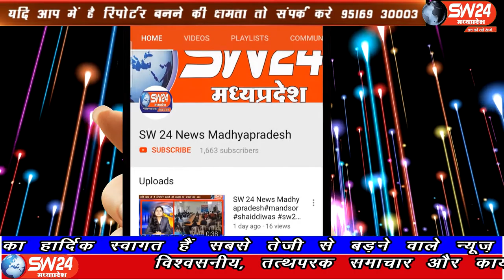SW 24 News Madhyapradesh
खरगोन जिले के सेगांव विकासखंड के 9 विधार्थी नीट की परीक्षा देने से वंचित रह गये। जिसका कारण पालकों द्वारा शिक्षा विभाग की लापरवाही बताया जा रहा है नीट की परीक्षा देने विकासखंड की 6 बालिका व 3 बालक समय पर परीक्षा केन्द्र से वंचित रह गये। सेगांव से संजय जायसवाल की रिपोर्ट